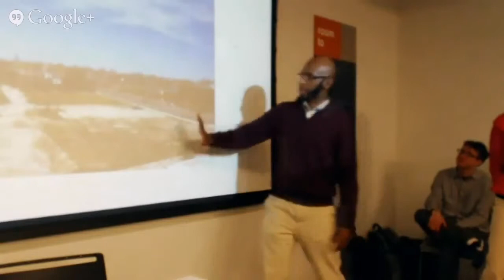LargeLots.org Part One: Deputy Commissioner from the Dept of Buildings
Demond Drummer from Teamwork Englewood will talk about LargeLots.org, an app built by DataMade and LISC Chicago for navigating the City's program for selling vacant lots on the South Side for $1.